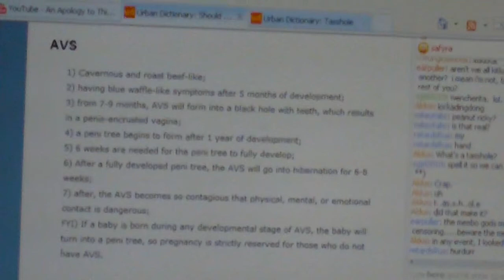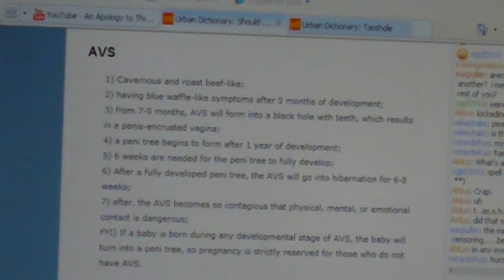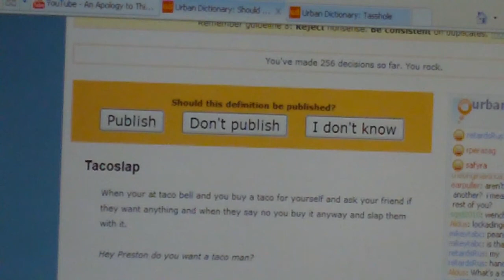AVS.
Why one must frequently check  to make sure one's name ISN'T in the Urban Dictionary.